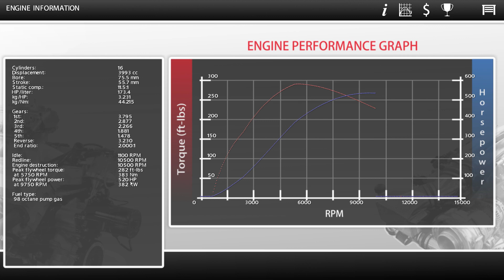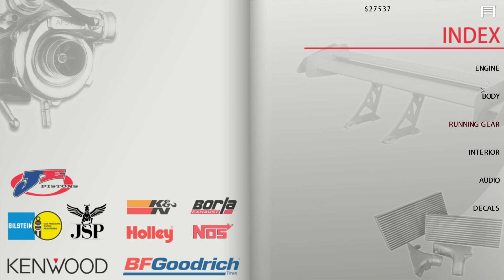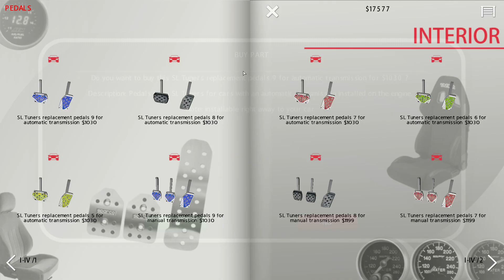Street Legal Racing: Redline (ep. 5) || GARSAS KAIP FORMULĖS!